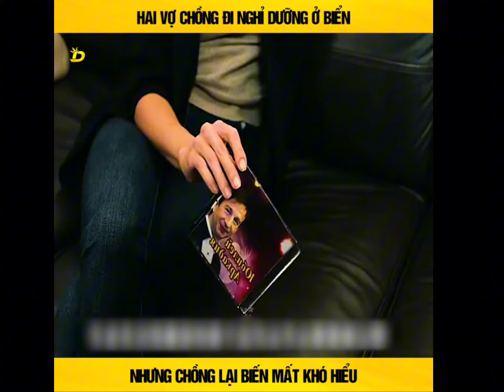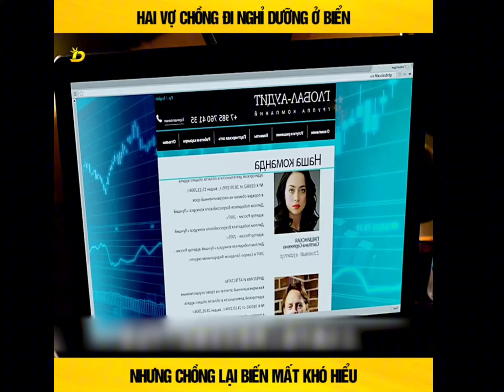Âm mưu thâm độc 1